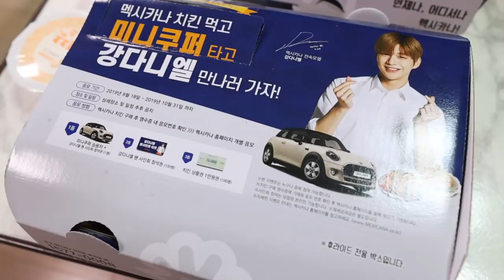We ordered the FAMOUS Cheetos Flavored Fried Chicken in Korea | Mukbang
Sunny Dahye and I try out the awesome (kind of new) Cheetos flavored fried chicken here in Korea. If you are a fried chicken fan, I highly recommend trying this Cheetos flavored fried chicken out!

▼❓ Family ❓ ▼

Chris
Main Camera
The lens usually on my camera
How I get that nice bokeh b-roll
The drone that I love
When I'm feeling strong with my gimbal
Handy mic on my main camera
Apple laptop I use (fully specced)
Hard Drive that never failed me

Sunny
Main Camera
Studio camera that I always use
Cute grey backpack